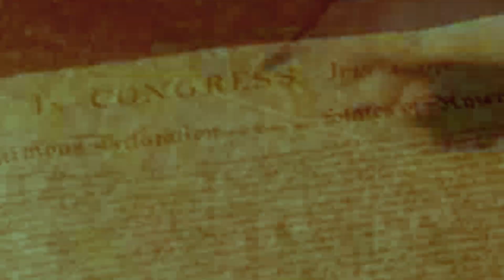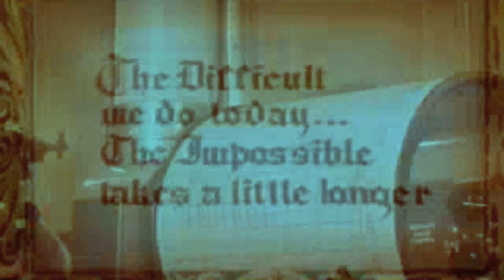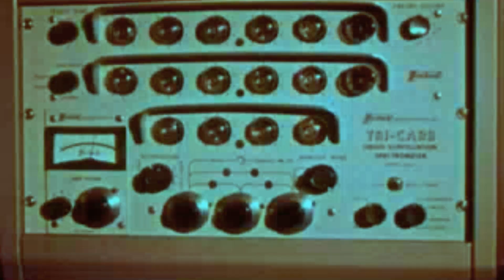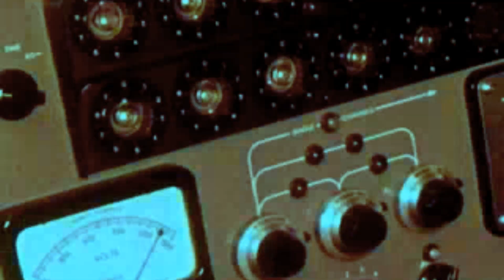Your Name Here COMEDY FILM RESTORATION